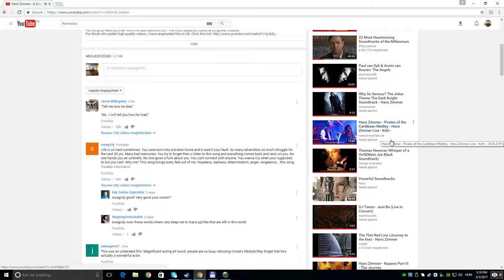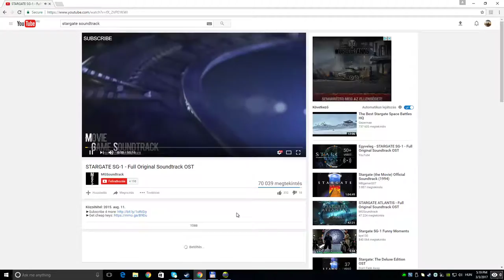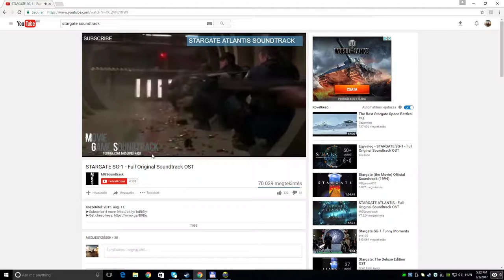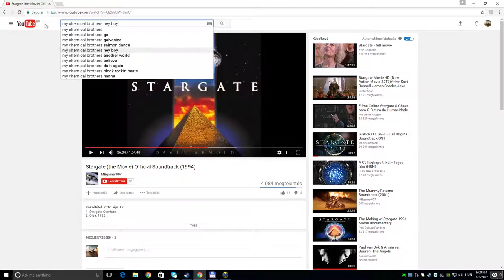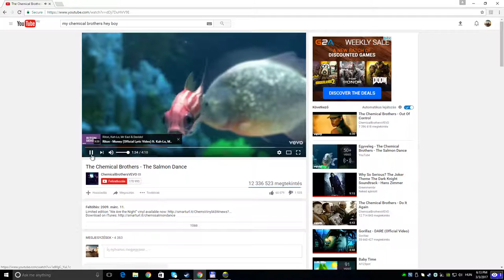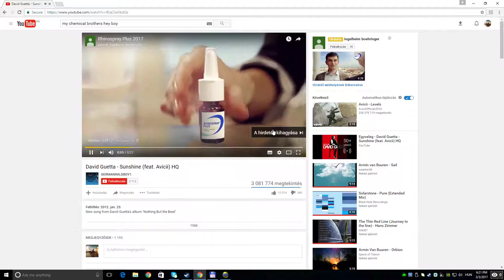Tennis Elbow 2013